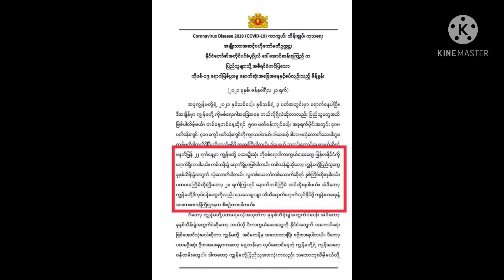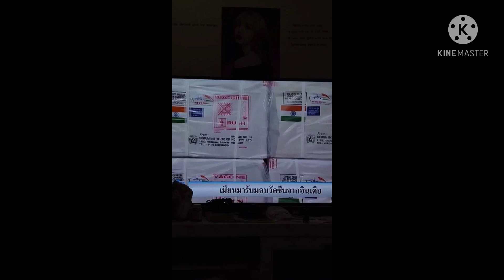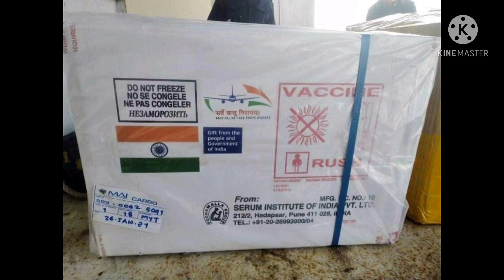พรุ่งนี้ดีเดย์วันแรก!!!เมียนมาเตรียมฉีดวัคซีนโควิด19ให้กับบุคคลทางการแพทย์ 7.5แสนคน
ขอบคุณทุกคนที่เข้ามารับชมและติดตาม🙏🙏❤️ ကျမချန်နယ်ကို subscribeလုပ်‌ပေးပါဦးနော်၊
ထိုင်းအကြောင်းတွေစပ်စုမယ်